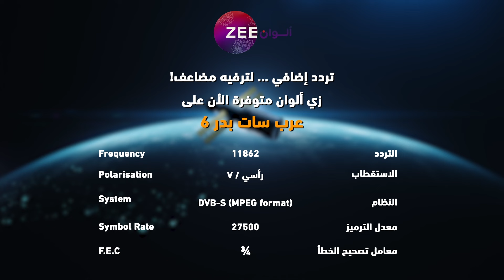مسلسل أنت محبوبي - حلقة 22 - أقوى مشهد 2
تابعوا مسلسل أنت المحبوبي الساعة 11 بتوقيت السعودية على زي الوان